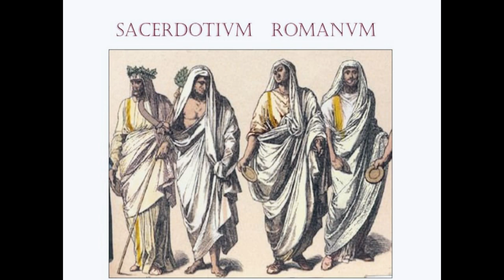El culto romano del Sol Invicto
Sol Invictus ("Sol invicto" o "inconquistado") fue un culto religioso hacia una divinidad solar iniciado en el Imperio Romano tardío. El Festival del nacimiento del Sol inconquistado (Dies Natalis Solis Invicti) indicaba que nacía un nuevo sol que vencía a la oscuridad y que a partir del final del solsticio de invierno (21 de diciembre) los días iban a hacerse más largos. Este Festival corría desde el 22 al 25 de diciembre.

En el año 274 el emperador Aureliano convirtió en oficial el culto al Sol Invictus, junto a las otras tradiciones romanas.​ Los historiadores no están de acuerdo sobre el origen de este suceso: si fue una reinstauración del antiguo culto del Sol (Sol Indiges) del que ya se había abandonado su culto y que tuvo relativamente poca importancia, un nuevo comienzo de la divinidad de Elágabalo proveniente de la ciudad de Emesa en Siria alabada pocos años antes o algo completamente nuevo proveniente del Mitraísmo.

Este dios fue muy favorecido por los emperadores que siguieron a Aureliano, y apareció en las monedas acuñadas hasta la llegada de Constantino I. Después Juliano el Apóstata declararía a Helios como la única divinidad, y las otras divinidades quedarían como simples expresiones de este único dios. Durante el tiempo de este emperador la religión del sol se convirtió en la religión oficial dentro del imperio.

Fotos

Musica